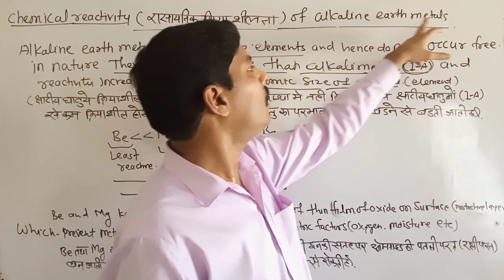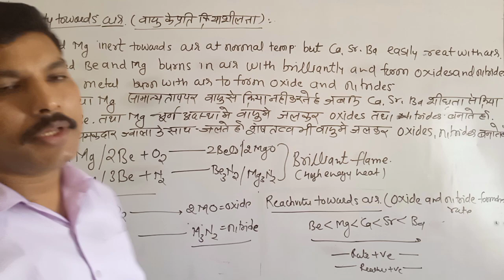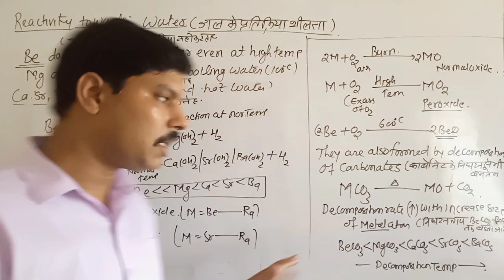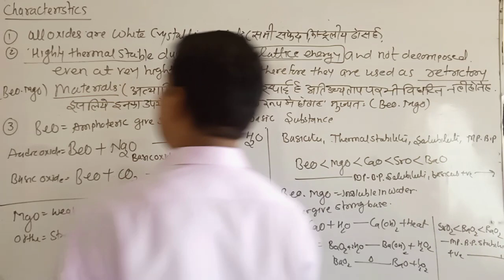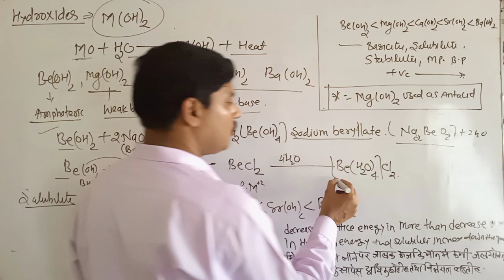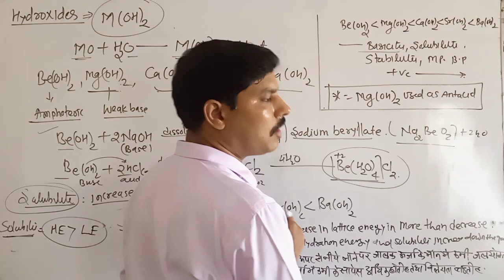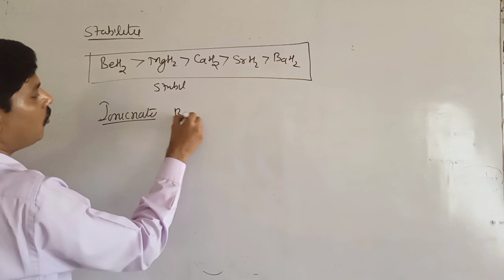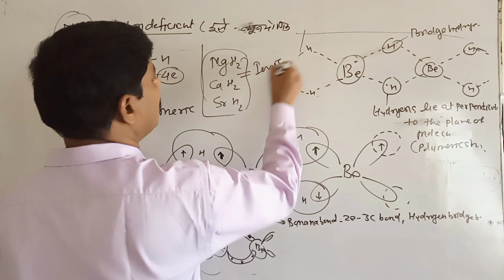Chemical properties of alkaline earth metals (oxides Hydroxides Hydrides)